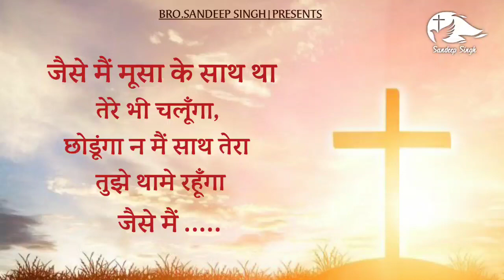जैसे मैं मूसा के साथ था |Hindi Masih Lyrics Song 2021| Ankur Narula Ministry